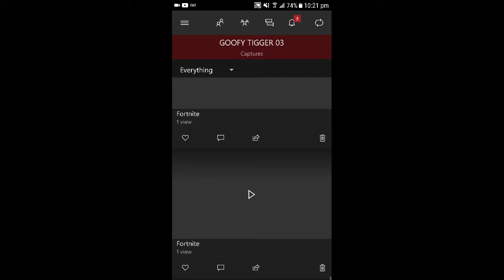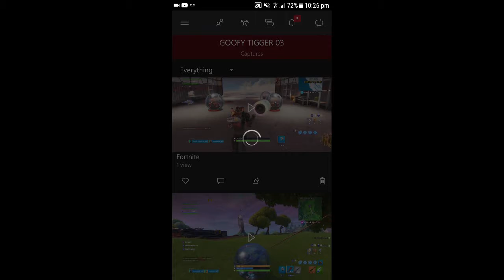My fortnite stream it not recorded